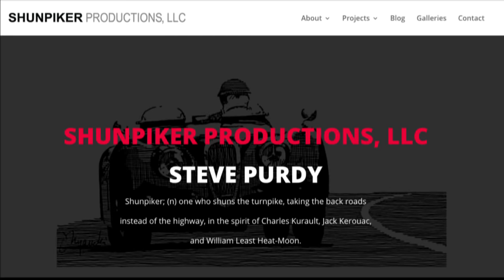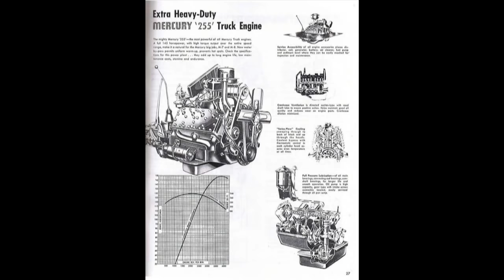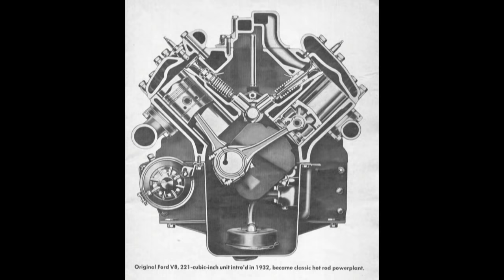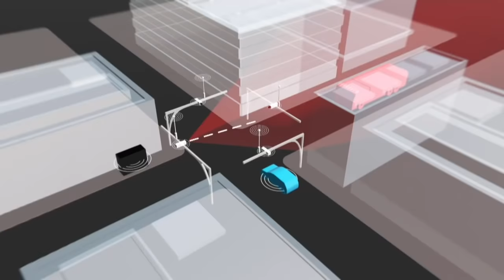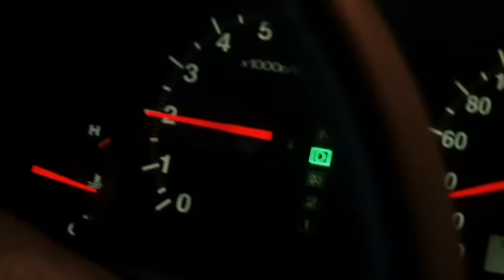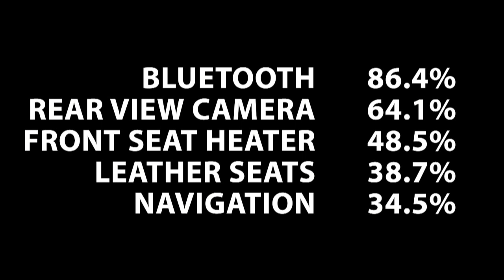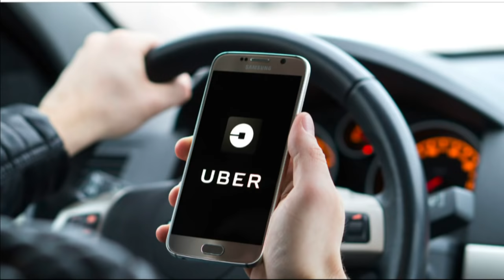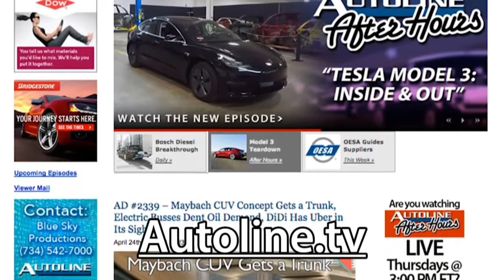Gearheads Talking Flatheads - Autoline After Hours 439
SPECIAL GUEST: Craig Cole, AutoGuide.com

NEWS:
07:35 - Ford Flathead V8
34:55 - Honda Smart Intersection
49:52 - Doctor Data
53:26 - Uber’s Potential IPO: Big Money
55:49 - Aston Martin’s Value: Uneasy Money

PANEL:
- Steve Purdy, Shunpiker Productions